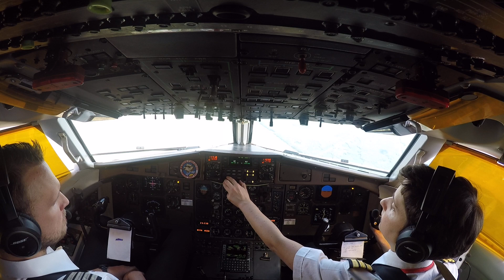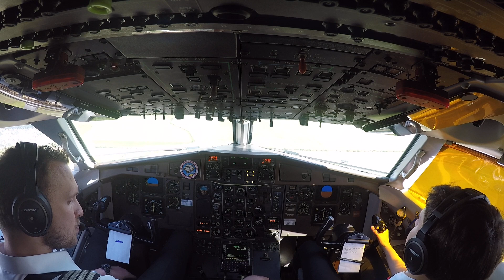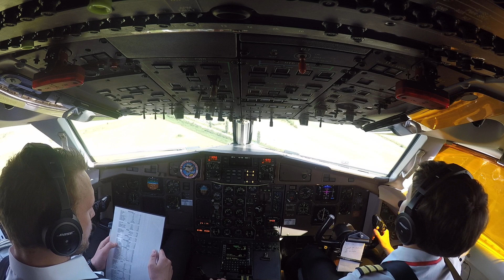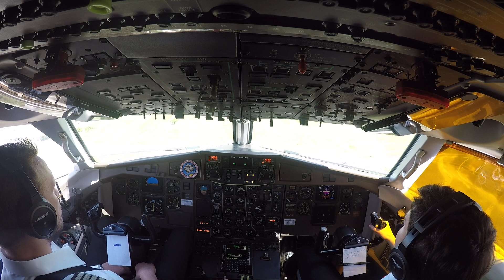ATR-43F FULL COCKPIT Landing in Otopeni-Bucharest ROMANIA, FREIGHT DOG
ATR 42-320F
LROP OTP